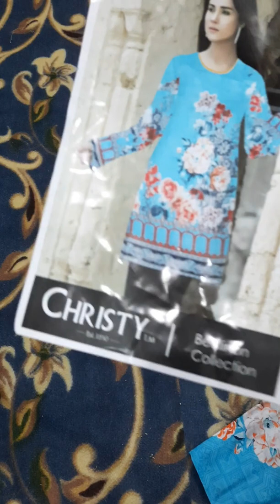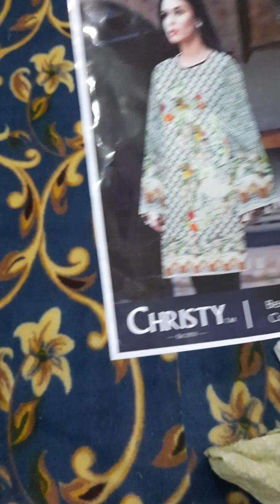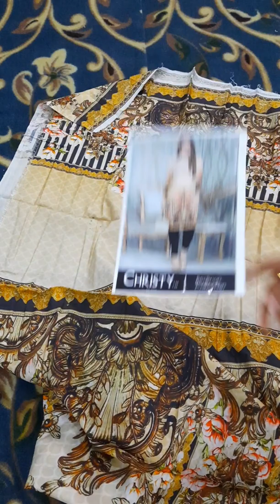Christy lawn shirts SALE prices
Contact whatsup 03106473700